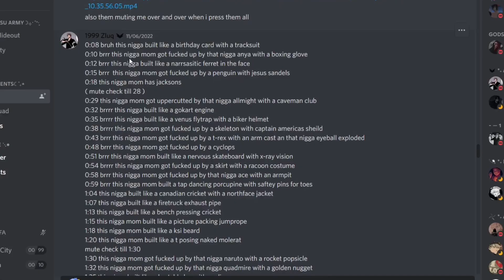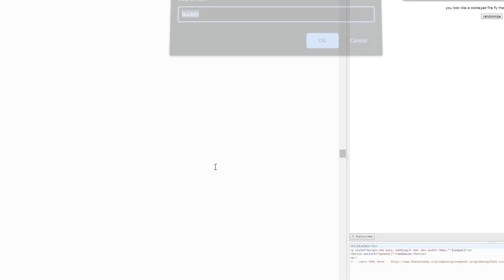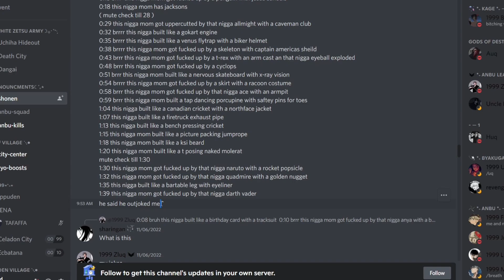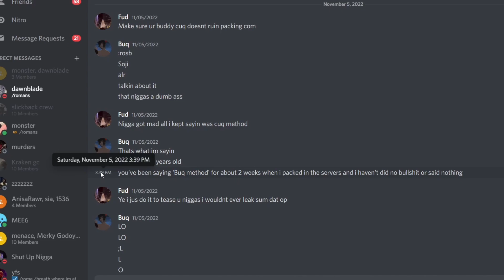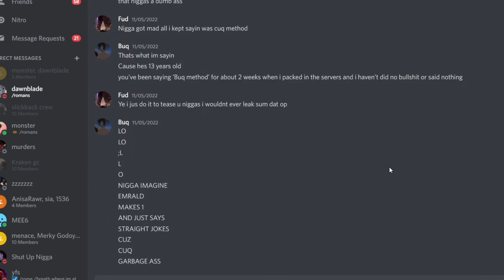UQ CLAN OFFICIALLY EXPOSED (DISCORD PACKING) (PACKGEN)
The well known clan “Uq” talks too much disrespect and suffers the consequences of beefing me, Ive been knowing about this generator for awhile and i never wanted to leak it out like that. But now since they wanna diss my clan i’m gonna show everyone the real truth about Uq.. Enjoy.

TAGS~~~

1vamp discord packing,
1 ghost discord packing,
discord packing 46 rebirth,
46 rebirth discord packing,
46 discord packing,
5tro discord packing,
5 trey discord packing,
6vamp discord packing,
77 discord packing,
discord packing 9 rih,
9 rih discord packing